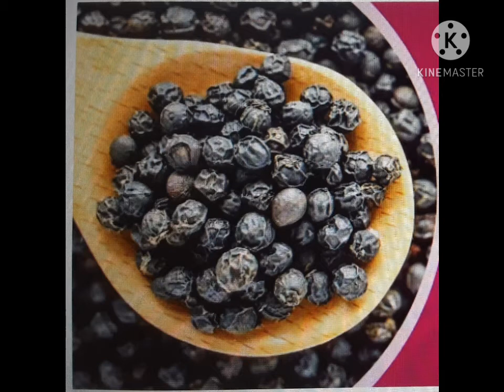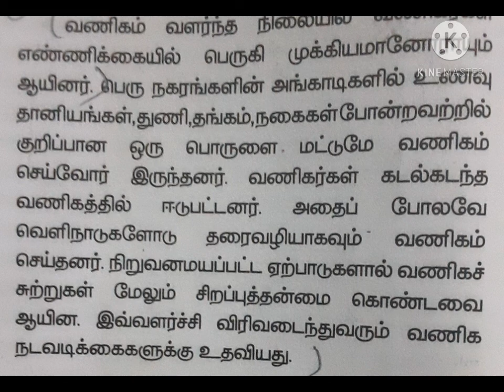11th std history (unit 6)T.M 7th Short ans (vanigam) TRADE AND COMMERCE.(VIYABARAM). GEETHARANI.